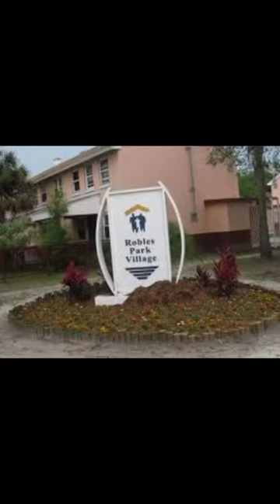Living in the Projects on HUD was my first apartment